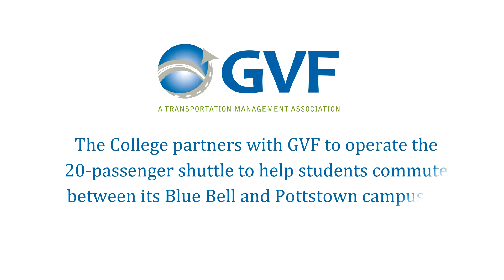Ribbon Cutting for MCCC's CNG Shuttle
MCCC introduced its new "greener" transportation shuttle during a ceremony on the Central Campus quad, outside of the Advanced Technology Center. The new vehicle runs on compressed natural gas as opposed to traditional diesel fuel. The College partners with GVF to operate the 20-passenger shuttle to help students commute between its Blue Bell and Pottstown campuses.